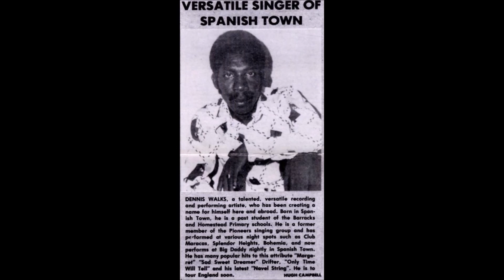DJ ZEBRA'S FATHER IS DENNIS WALKS : REGGAE LEGEND/ICON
Dennis Vassell, better known as Dennis Walks, is a Jamaican reggae singer, best known for his work with Harry Mudie in the late 1960s and 1970s. His stage name was given to him by Roy Shirley